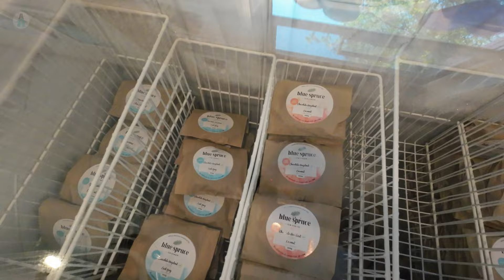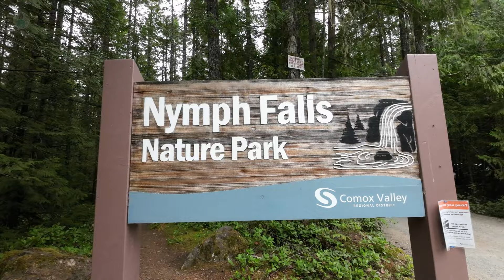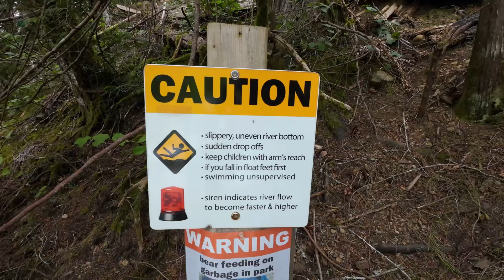Things to do in Courtenay, BC. TIPS from a LOCAL.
Hi friends! We loved Courtenay, BC and found some really great things to do there. It’s a definite must-stop on any Vancouver Island road trip. While moochdocking at a friend’s house, we got the insider’s scoop on what to do in Courtenay. We had a great time exploring the food scene (Mel was in donut heaven at Bigfoot Donuts!), checking out a beautiful sandy beach (a seal even came up to Jay!), and spending some time at Nymph Falls (this is a really cool spot to swim, watch salmon in the Fall, and admire cascading waterfalls). There is so much to see and do in this area that we didn’t get to do it all, but it gives us a very good reason to go back.

LE LED Headlamp
Knife, Axe, Scissors Sharpener
LED 12V RV Ceiling Dome Lights
25ft 30a RV Extension Cord
Trash picker/grabber tool
Minipresso coffee maker

0:00 Chapters
0:17 Where is Courtenay, BC?
0:28 Bigfoot Donuts, Chocolates, and Blue Spruce ice cream!
0:54 Moochdocking is the best, thanks!
1:12 Heading to 40 Knotts winery
3:00 Pool time
3:32 Nymph Falls
6:27 Kye Bay beach
7:46 Bloopers

***As Passport America brand ambassadors we earn from qualifying purchases.